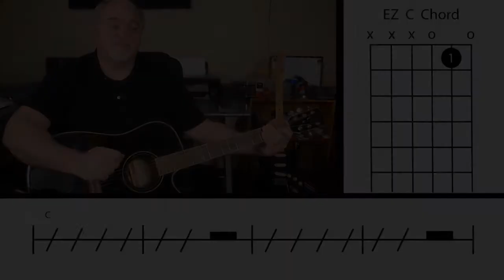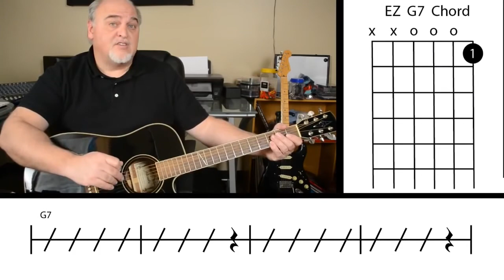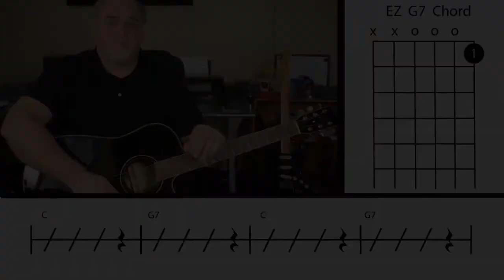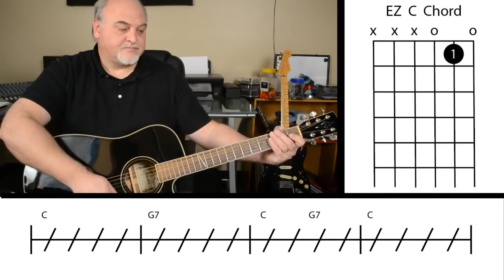How to Play Guitar For Beginners | Best Guitar Lessons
The best beginning guitar lessons. Guitar Lessons for Beginner ♪ with "Guitar Kick Start" of Rick Spurgin is a great beginners guitar course to get started! This is a free course designed for the very beginner with over 20 guitar videos easy to follow examples along with printable PDFs. ♫ Subscribe for more free courses ♫ You will start off learning the basics such as with this Guitar Lessons for Beginner, what kind of guitar is right for you, the differences between electric and acoustic guitars, how to hold your guitar and how to properly tune it. You will then learn how to read chord graphs and some easy form chords along with strumming exercises to build your skills. “Guitar Kick Start" is a great way to start your journey in playing guitar and will give you a taste of what's to come. ♫ After completing “Guitar Kick Start" the next step will be to join “Introduction to Guitar". Here you will then begin to learn more chords and practice with commonly used chord progressions to develop your chord knowledge. In this Guitar Lessons you will learn how to read TAB, rock power chords, and how to play a 12-Bar Blues. At the end of this Guitar Lessons course you will have the skills that you always wanted to be able to play your favorite songs. Everyone learns at a different pace. Be patient. Allow yourself plenty of practice time to properly develop your new guitar skills. This courses - Guitar Lessons for Beginner - have small easy to comprehend video lectures to practice with. This will allow you to work a little at a time or keep going if you like a faster pace. If you always wanted to learn the guitar, but just didn't have the time or the budget for private lessons, this is the Guitar Lessons for you. ♫ What are the requirements in Guitar Lessons for Beginner? You will need to have a guitar. Acoustic or Electric will be fine. ♫ What am I going to get from this course? Over 22 lectures and 57 mins of content! Learn how to pick the right guitar for you Learn the differnces between electric and acoustic guitars Learn how to read chord graphs Learn some easy for chords Learn how to change from chord to chord ♫ What is the target audience? This Guitar Lessons is meant for the very beginner. If you are an experienced player, this is NOT the course for you. You may want to join "Introduction to Lead Guitar". ♫ Curriculum Section 1: Introduction Introduction Section 2: How to Pick Out a Guitar Picking Out a Guitar Section 3: Guitar Knowledge Parts of the Guitar Positions & Picks Section 4: Tuning You Guitar Tuners String Names Tuning Section 5: EZ Form Chords & Strumming Exercises Reading Chord Grids EZ Form G Chord Rests Working with the EZ G Chord Working with the EZ G Chord Part 2 Working with the EZ G Chord Part 3 EZ C Chord Working with the EZ C Chord Working with the EZ C Chord Part 2 EZ G7 Chord Working with the EZ G7 Chord Learn to Change from Chord to Chord Learn to Change from Chord to Chord Part 2 Section 6: Metronomes Metronomes Section 7: Conclusion Conclusion